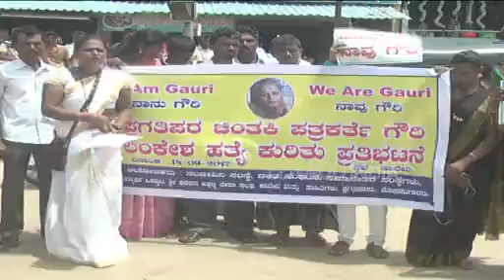ಗೌರಿ ಲಂಕೇಶ್ ಹಂತಕರನ್ನ ಬಂಧಿಸುವಂತೆ ಆಗ್ರಹಿಸಿ ಪ್ರತಿಭಟನೆ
ಹಾವೇರಿ: ಪತ್ರಕರ್ತೆ ಗೌರಿ ಲಂಕೇಶ್ ಹಂತಕರನ್ನ ಬಂಧಿಸುವಂತೆ ಆಗ್ರಹಿಸಿ ವಿವಿಧ ಸಂಘಟನೆಗಳು ಪ್ರತಿಭಟನೆ ನಡೆಸಿದವು.